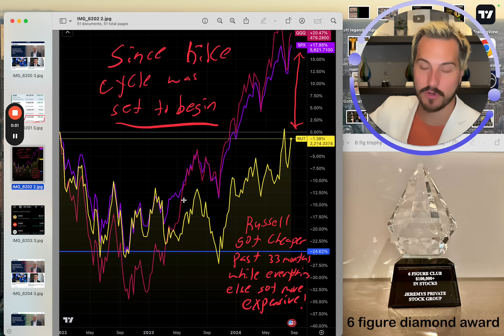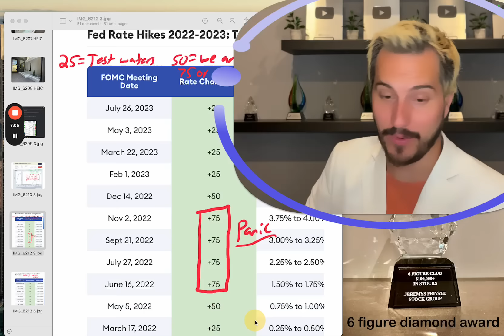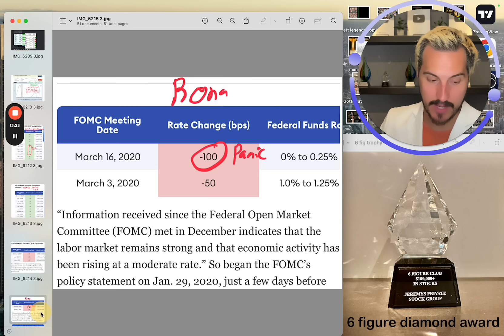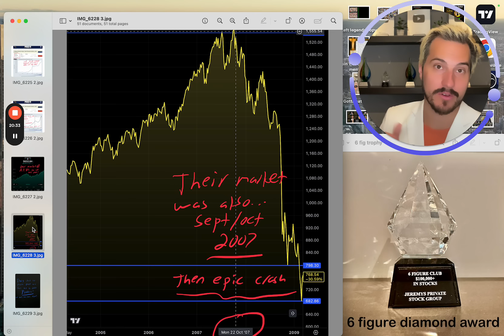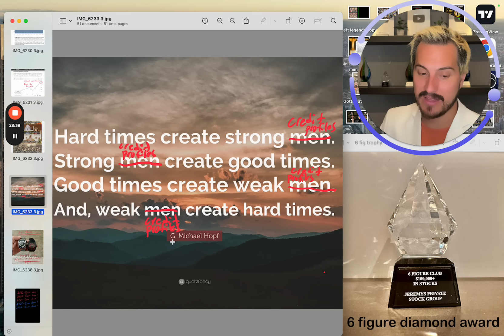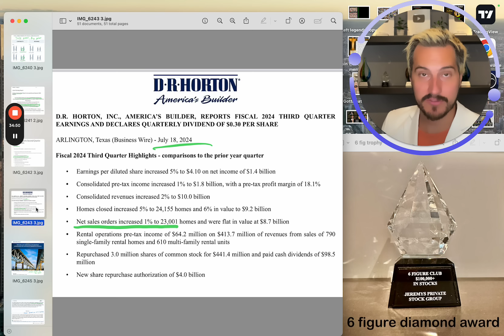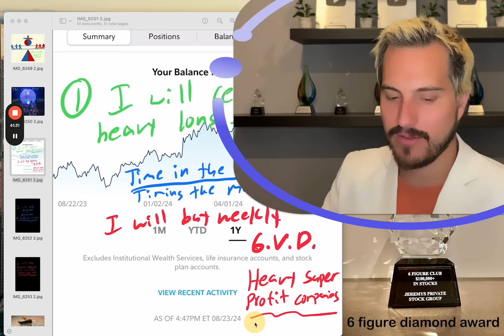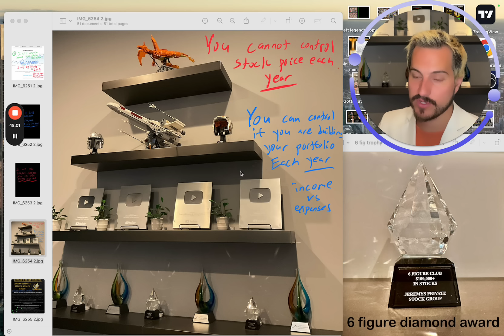Jerome Powell Just FLIPPED! DO THIS NOW‼️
Looking to Join My Private Group & access 1000xStocks?

Financial Education